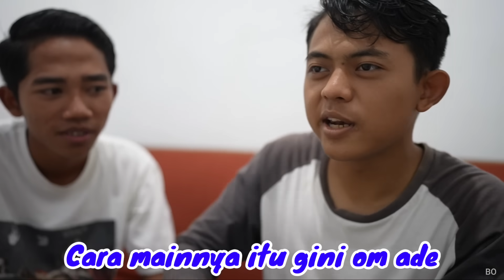DUEL LATTO LATTO SAMA TIM KITA! NOOB VS PRO PLAYER?! | Mikael TubeHD